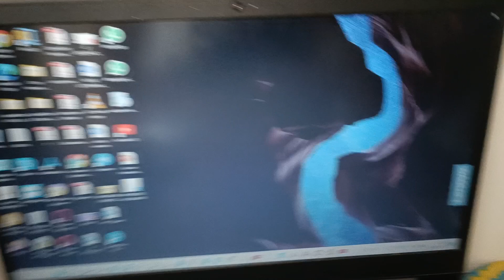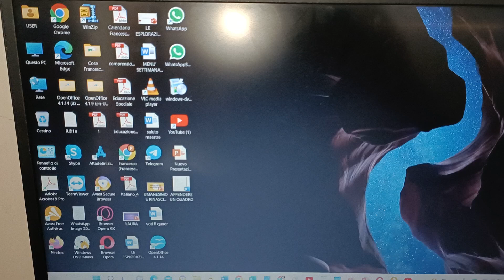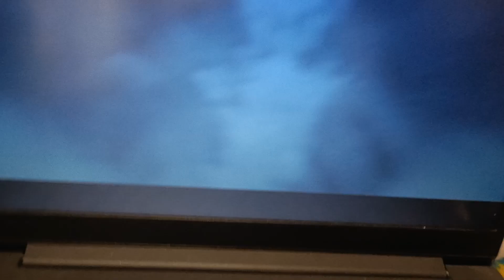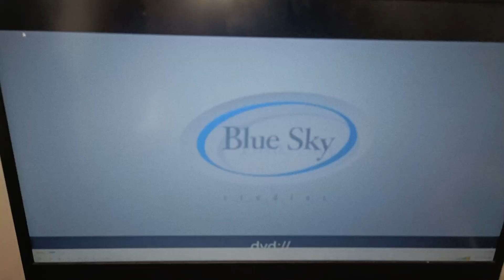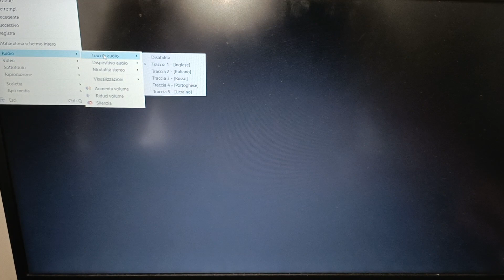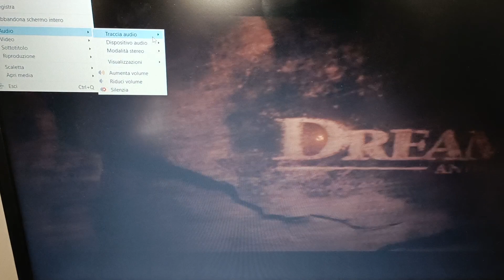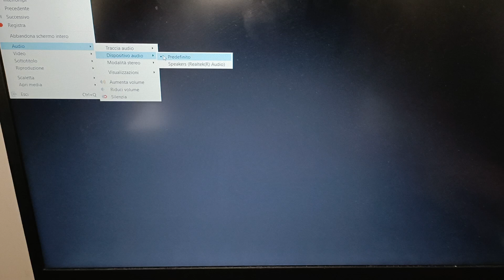Apertura Dvd i Croods